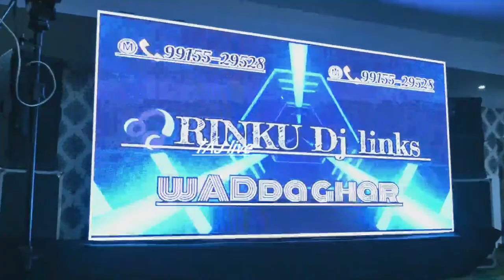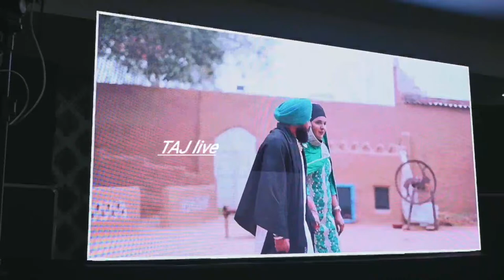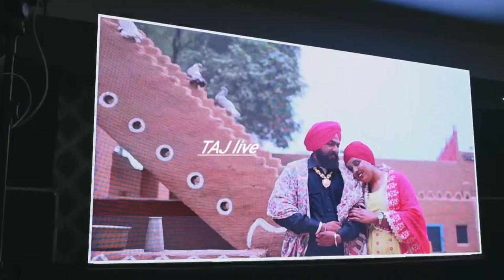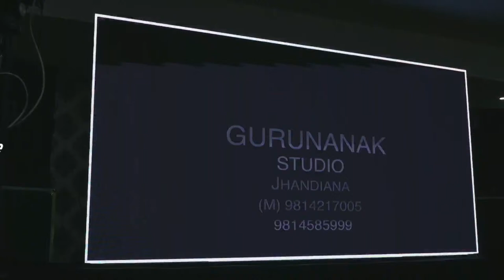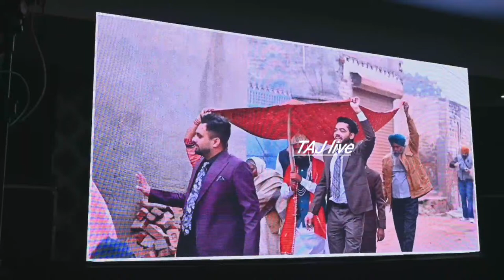WEDDING CEREMONY Talwinder singh & hardeep kaur